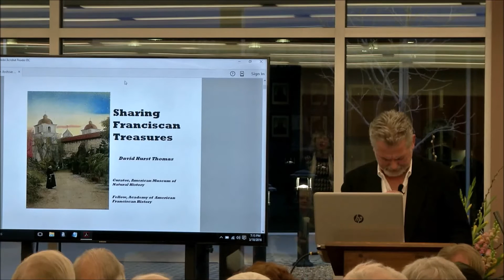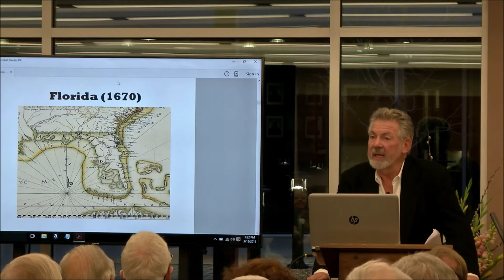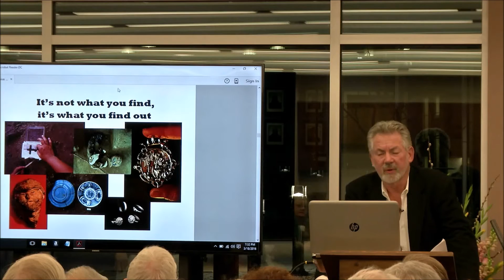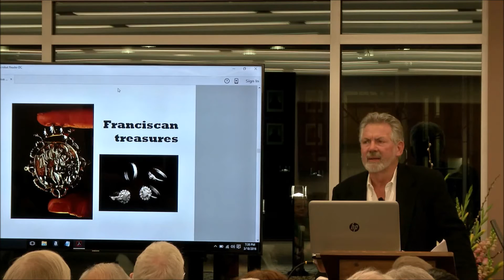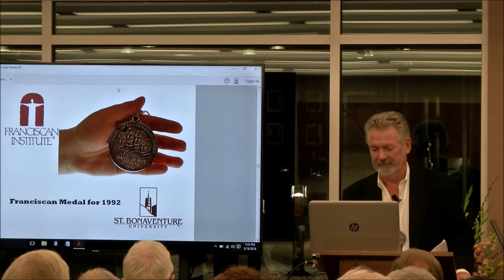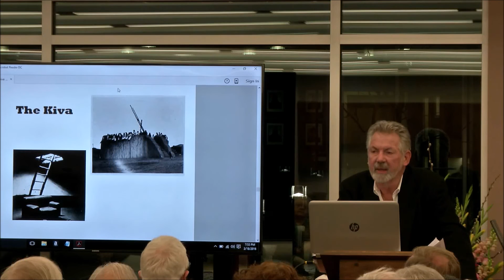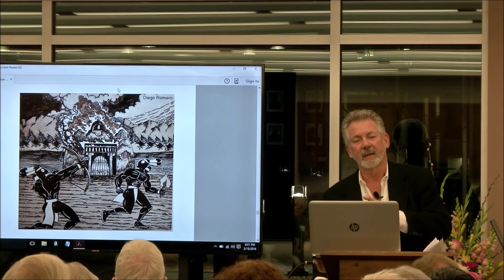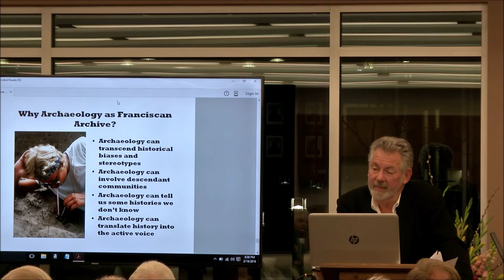a Becoming Place David Hurst Thomas Keynote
Presentation given during the Blessing, Dedication and Inaugural Symposium of "a Becoming Place", the new archives of Our Lady of Guadalupe Province, Order of Friars Minor, which took place March 18 and 19, 2016. Video: Santiago Moratto, Hispanic Research Center, Arizona State University.